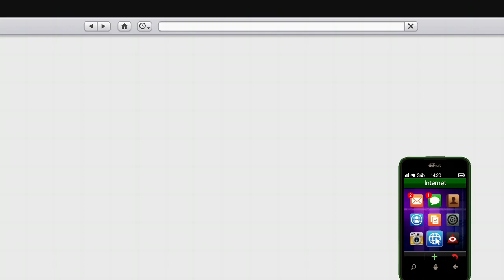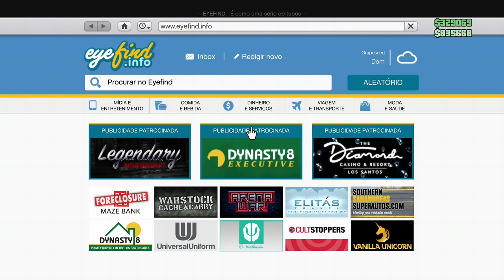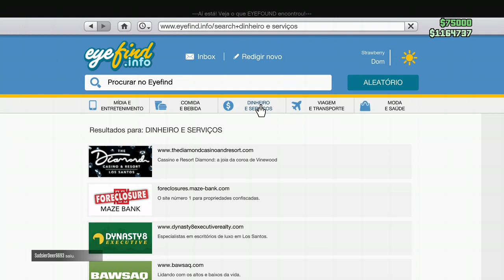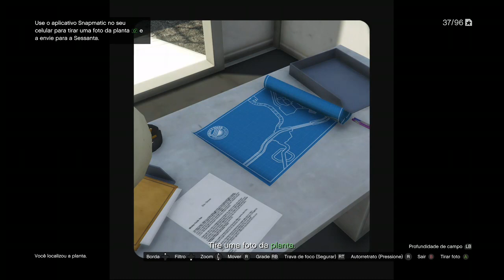GtaV Oficina Túning Grana fácil.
ODIADOOO GAMES
NESTE CANAL::::SEMPRE LIVES DE JOGOS EM QUE SEMPRE ESTOU JOGANDO.
GTAV,FIFA,THE HUNTER, SNOWRRUNER,CALL OF DUTTY,ROCKET LEAGUE,WW2,CROSSFIRE,BATTLEFIELD, SIMULADORES,Pokémon GO,DOOM,HALO,MORTAL KOMBAT,
ENTRE OUTROS JOGOS SEMPRE EM LIVES DIVERTIDAS E ENGRAÇADAS VISANDO SEMPRE O BEM ESTAR DOS ESPECTADORES.
SEGUE DANDO UMA FORÇA PRA NÓS QUE ADORAMOS E AMAMOS OS GAMES

E CONTO COM VOCÊS NÃO COMO INSCRITOS E SIM COMO GRANDES AMIGOS E AMIGAS POIS AMIZADE É TUDO AMIZADE É FAMÍLIA.